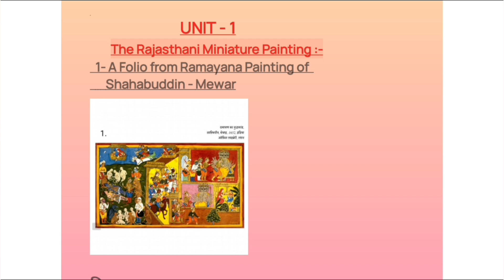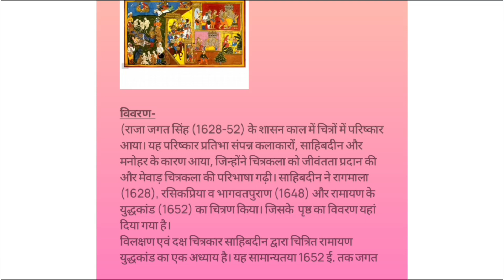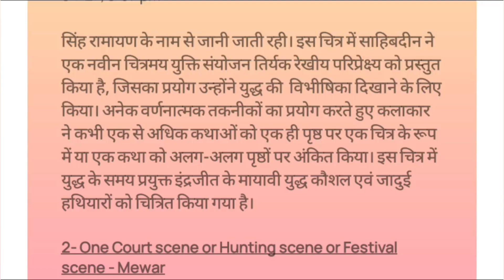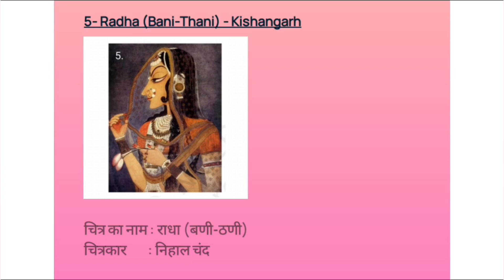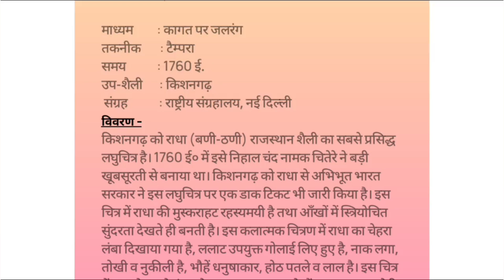BFA Entrance Exam 2023 | CUET Syllabus | Topic -1 | The Rajasthani School of Miniature Painting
BFA Entrance Exam 2023 | CUET Syllabus | The Rajasthani School of Miniature Painting |

You can order me any artworks and Potrait for you and your loved ones.

For order commission work
Contact / DM on my:-

Myself Komal Barnwal.
I Completed BFA from BHU.
As I have promised to provide you free classes on preparation of BFA Entrance Examination.
If you are preparing for BFA Entrance Examination (like: BHU, DU, JJ, LU, AU, JMI, MGKVP, Shantiniketan & Others) then this is for you . I am providing you FREE CLASSES for your entrance exam preparation. Here I'll provide a complete coverage on theory & practical part.  Hope you would like the video.
• Books Link -
Best Books for BFA Entrance Exam-
भारतीय कला का इतिहास पुस्तक -

• Pencils -
Faber Castlell Drawing Pencil
Brustro artistic colour pencil

• Erasers -
Doms Eraser + Sharpener

• Colour & Brush -
Camelin Artistic water Colour:
Faber-Castell Paint Brush Set (size 0 to 10):
Faber-Castell Paint Brush Set (size 1 to 12):

• Cartridge paper -

• Link for -
Important Instructions for all Candidates During Practical Exam.